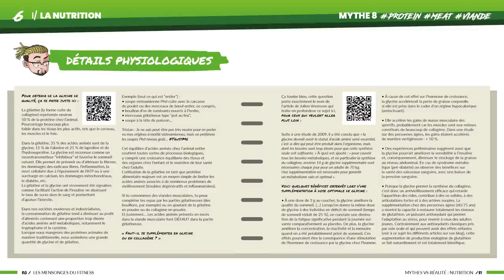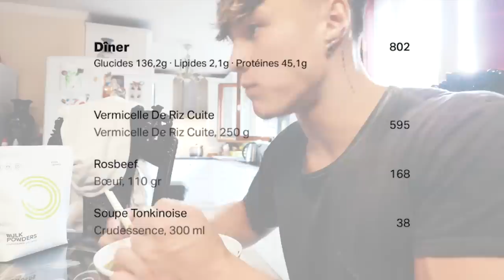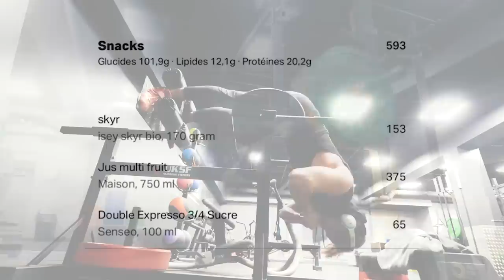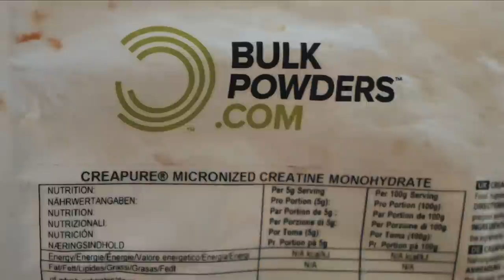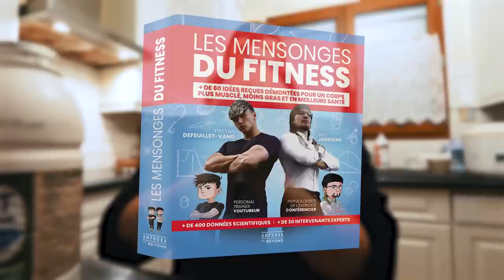PRENDRE DU MUSCLE & PERDRE DU GRAS (tous mes repas) ! 🍽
Pré-commande mon "petit" bébé de 500 pages "LES MENSONGES DU FITNESS" juste ici 👇🏽

Ayo family !

Bienvenue dans cette vidéo beaucoup plus chill après tous ces PracticesMakesPerfect !

Enjoy ce DayInMyLife axé Nutrition / Santé pour répondre à l'une des questions que l'on me pose le plus souvent sur les réseaux (AKA "Tristan tu manges quoi en fait ?")

Qu'est ce que je mange pour prendre du muscle et/ou perdre du gras ? Qu'est ce que je prends comme suppléments / compléments alimentaires ? Qu'est ce que je vous conseille de consommer pour être en bonne santé métabolique ?

Good Vibes Only. ☀️
Tous les programmes personalisés BEYOND FITNESS 🏋🏽‍♂️ (-20% avec le code "YT20")